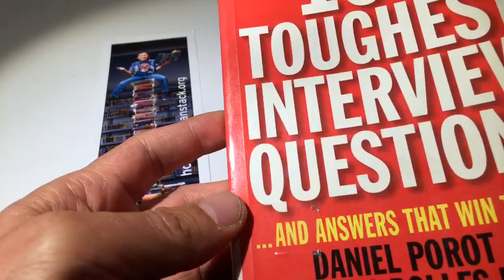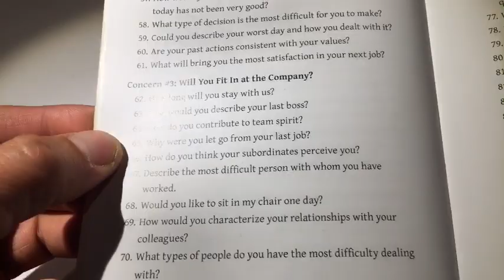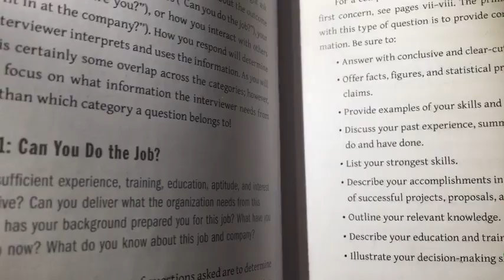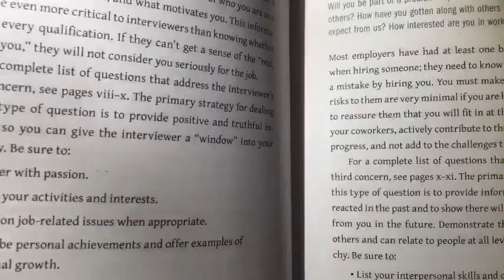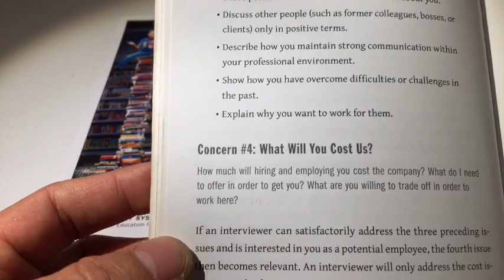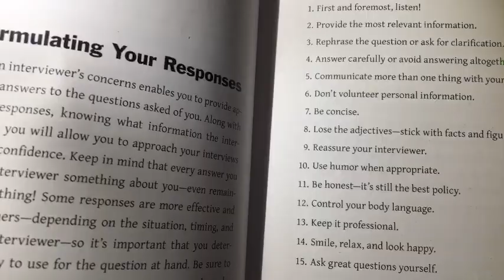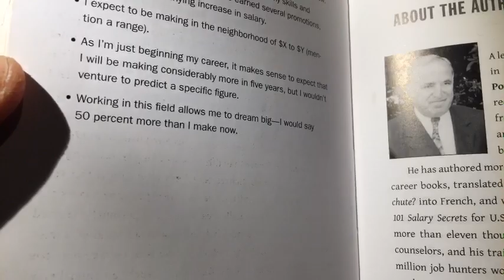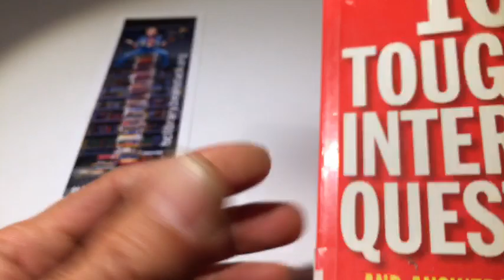[Book Review]101 Toughest Interview Questions | 101 Câu Hỏi Đáp Phỏng Vấn Xin Việc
Giới thiệu cuốn sách 101 câu hỏi phỏng vấn và cách trả lời để thành công trong tìm việc của Daniel Porot và Frances Bolles Haynes.
Book reviewed: 101 toughest interview questions and answers that win the job by Daniel Porot and Frances Bolles Haynes.
Links to buy this book on Amazone